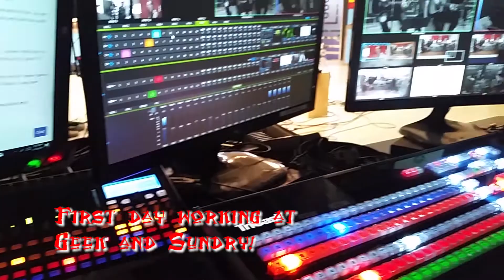WIDD #10- Geek And Sundry, Torturing Friends, And CHILLING at Costco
I have no idea what I'm doing, guys...